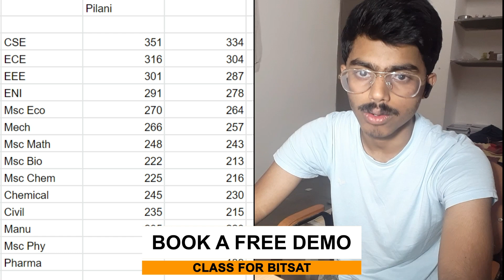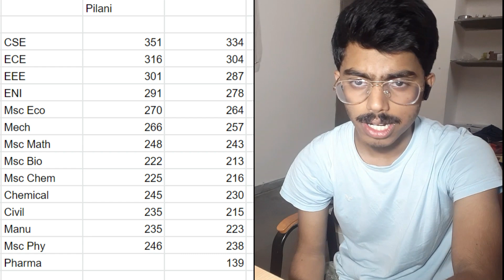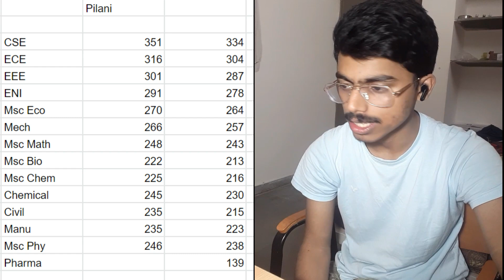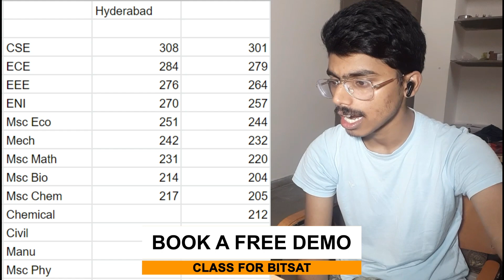🔴 BITS Iteration 2 Cut-Off Result Major Drop of 20 Marks 🔥 || BITS 2022 Cut Off || TestprepKart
Major Drop in BITSAT Iteration 2 Cut-Off for BITS Pilani, BITS Goa, and BITS Hyderabad. Now Students have a fair chance of admission basis on there bitsat score 2022.

🎯🎯 Download IIT-JEE Preparation Materials